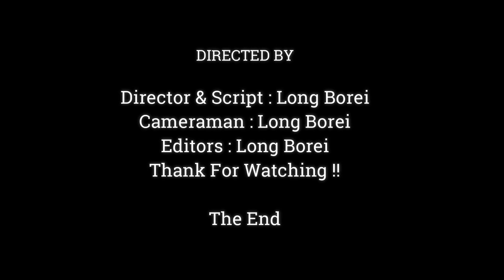Baby Monkey Vienna Make Viewer Fall In Love , Vienna Show Gesture With Pink Skin Face So Gorgeous,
Dear all Value Visitor, This Videos We Want To Show You About , Baby Monkey Vienna Make Viewer Fall In Love , Vienna Show Gesture With Pink Skin Face So Gorgeous,